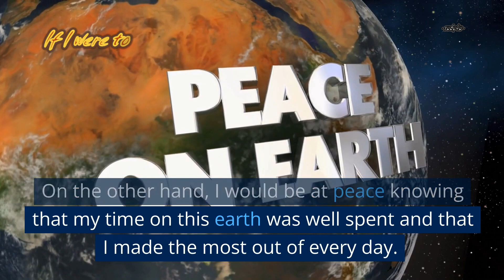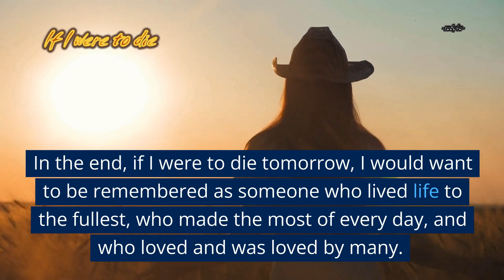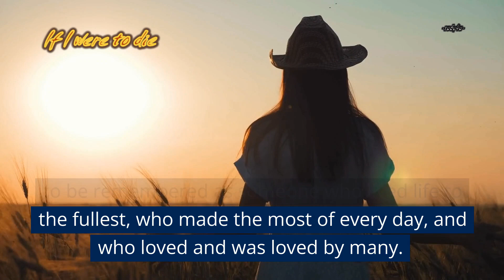"The Ultimate Reflection: If I Were to Die..."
"The Ultimate Reflection: If I Were to Die..." - In this thought-provoking video, we delve into the idea of mortality and contemplate what we would do if we knew we only had a limited amount of time left to live. We explore the importance of living with purpose and intention, and how we can make the most of the time we have left.